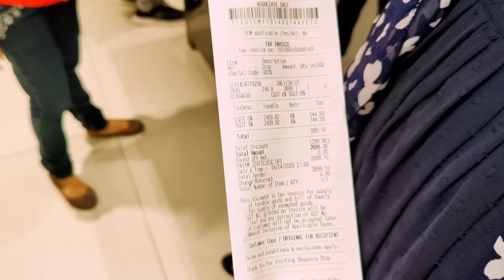MY HONEYMOON TRIP AND BIRTHDAY CELEBRATIONS TRIP SHOPPING CHESTUNAAA LADDUU 👌❤️🙌